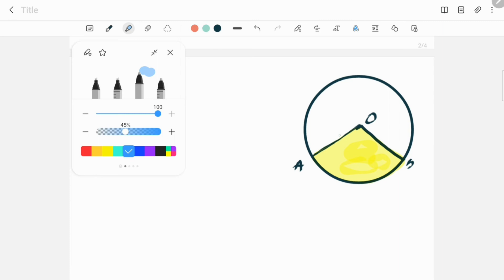parimiti formula mensuration 5(a) Basic concept / odia medium#geometry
class 10 mensuration 5(a) Basic concept / odia medianm / B SE /odishaparimiti formula mensuration 5(a) Basic concept / odia medium#geometry